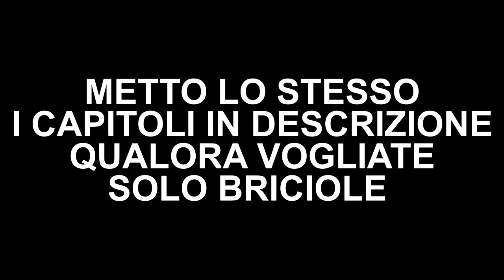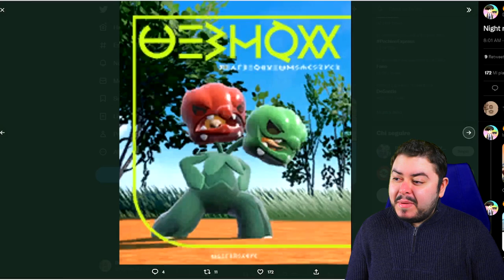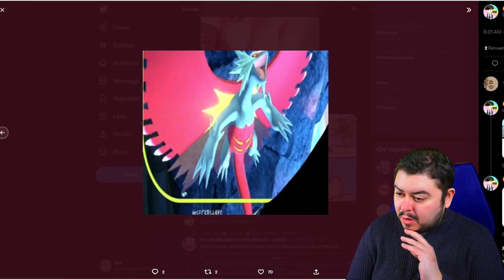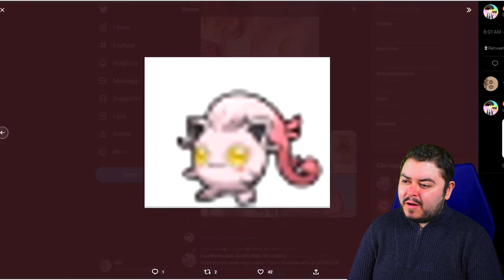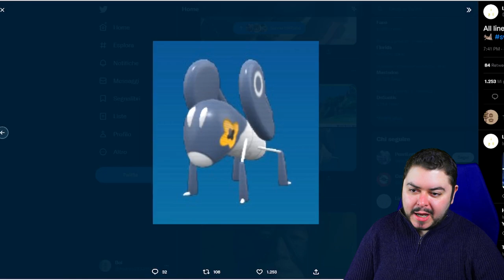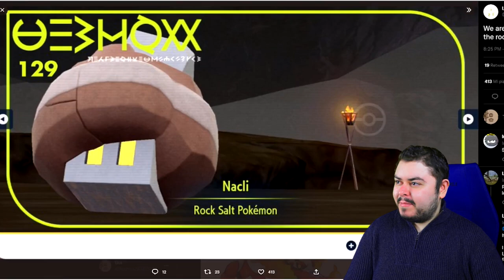EVOLUZIONI DEGLI STARTER DI SCARLATTO E VIOLETTO E MOLTO ALTRO!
Finalmente ci siamo!
Evoluzioni, Paradossi e inediti: tutto in questo video.
Credo che dopo questo non pubblicherò altri leak. Le cose più importanti sono state rivelate.

Capitoli senza spoiler:

Lechonk evo: 0:45
Sprigatito finale: 1:29
Peperoncino: 2:04
Verme: 2:32
Bisharp evo: 2:39
Paradosso 1 Violetto: 3:03
Paradosso 1 Scarlatto: 3:14
Capoaplestra: 3:31
Quaxly evo: 3:46
Paradosso 2: 4:03
Paradosso 3: 4:12
Paradosso 4: 4:16
Fuecoco finale: 4:23
Sprigatito media: 5:04
Pre-evo Cetitan: 5:09
Pre-evo Grafaiai: 5:09
Paradossi Violetto: 5:25
Paradossi Scarlatto: 5:47
Inedito: 6:20
Evo inedito: 6:32
Sale: 6:51
Ancora Fuecoco finale: 7:03
Wooper di Paldea finale: 7:13
Saluti: 7:27